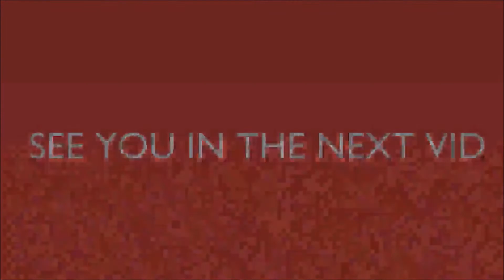UFC 229 Why Connor WILL WIN !!!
Can't wait for this GOD DAMN DOG FIGHT, CLASH OF THE KINGS MYSTIC MAC WILL RULE !!!